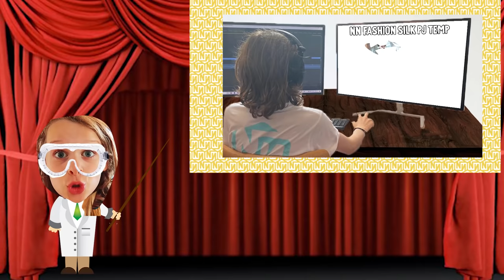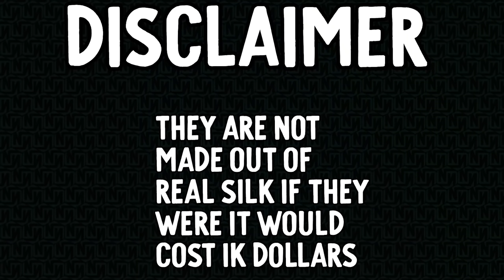Explaining NORRIS NUTS SILKY FEEL PAJAMAS